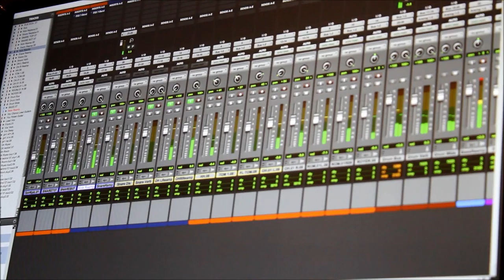The EP Sessions | Cameron Williamson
We're back with the fourth episode of our ‪#‎TheEPSessions‬ series! If there's anyone in the studio who can tolerate Jon's voice for hours on end, it's Cam.

All other links to our website, Facebook, Twitter, and etc... are linked below.